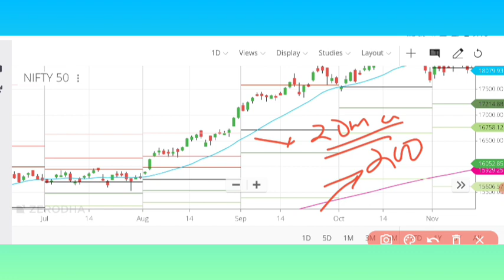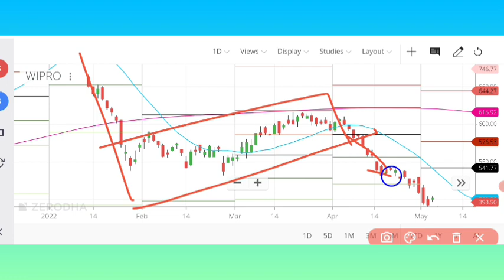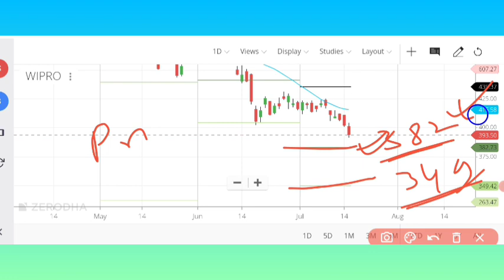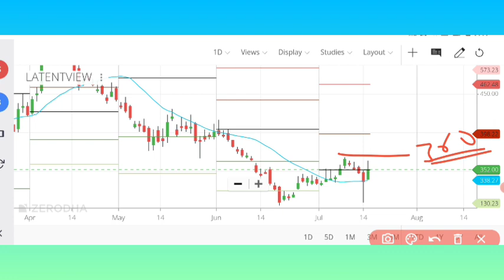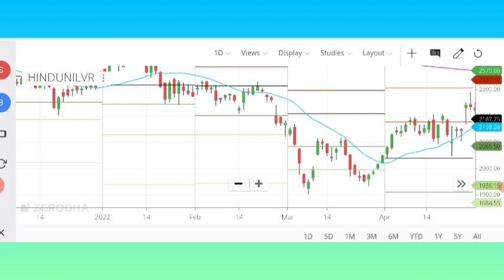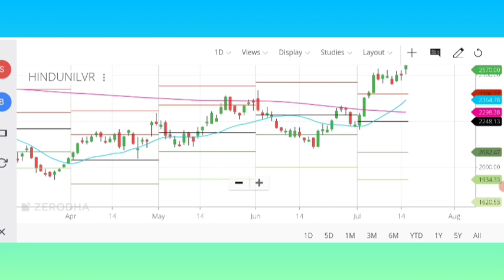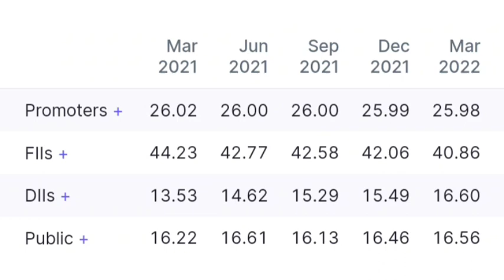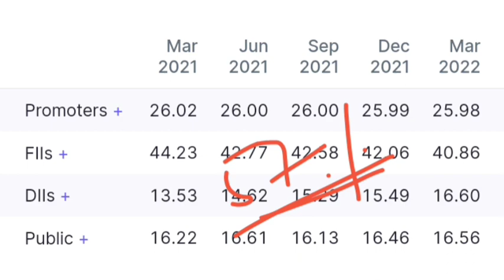Latent view share latest news | Wipro Share latest | Hul share | Kotak Bank Share